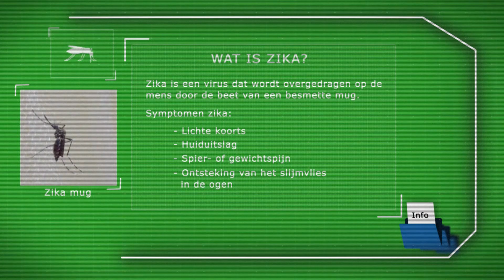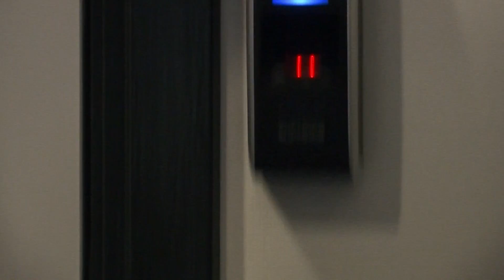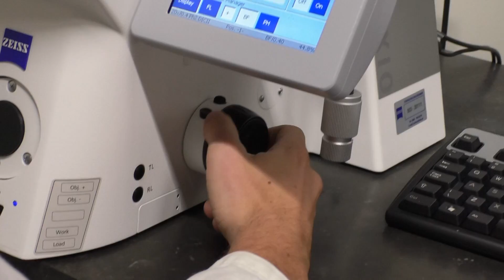Global One Health: Kan de Nederlandse mug ook zika overdragen? | WUR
Rondom de Olympische Spelen van 2016 in Brazilië hoorde je veel over een uitbraak van het zikavirus. Hoe staat het er nu mee? Gorben Pijlman (Viroloog - Wageningen University & Research) en Sander Koenraadt (Entomoloog - Wageningen University & Research) doen o.a. onderzoek naar zika in Nederland en vertellen over hun onderzoek. Lees meer in ons dossier

For English use the subtitle button in the player.